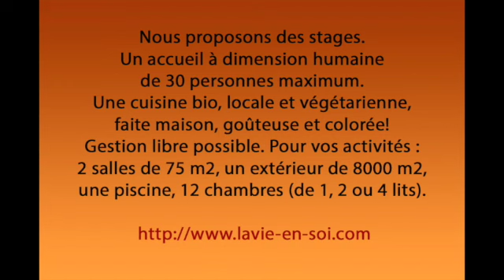LA VIE EN SOI - Centre d'accueil et lieu de ressourcement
Dans une ancienne ferme rénovée, au coeur de la campagne drômoise, en proximité de Valence, du TGV et de l'autoroute (20 à 30 minutes), accessible toute l’année.
Luc et Marie Blanckaert, ce qui nous anime : prendre soin de la terre et de l'humain, être et agir dans le monde qui vient. Nous proposons des stages. Un accueil à dimension humaine de 30 personnes maximum. Une cuisine bio, locale et végétarienne, faite maison, goûteuse et colorée! Gestion libre possible. Pour vos activités : 2 salles de 75 m2, un extérieur de 8000 m2, une piscine, 12 chambres (de 1, 2 ou 4 lits).